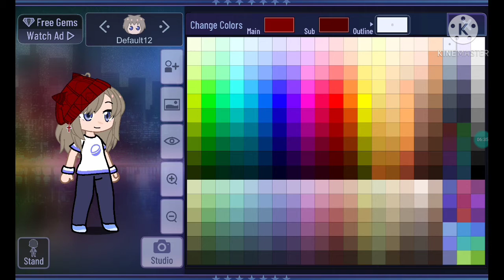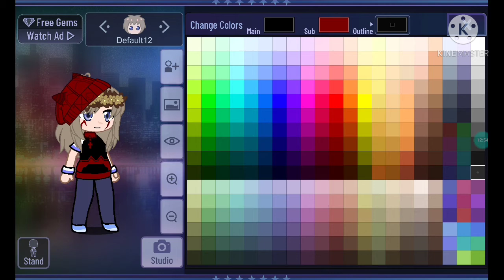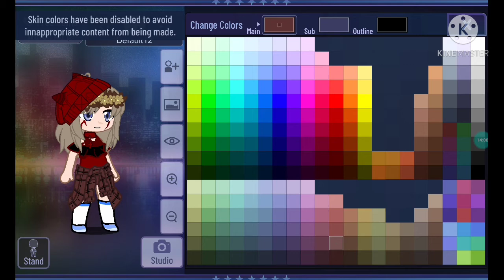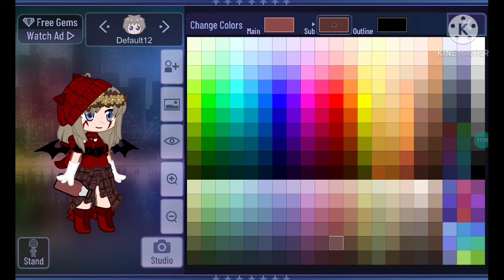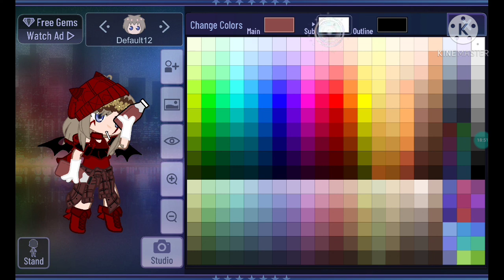How to make a good character (again) {for my bff emilia t ozalina}